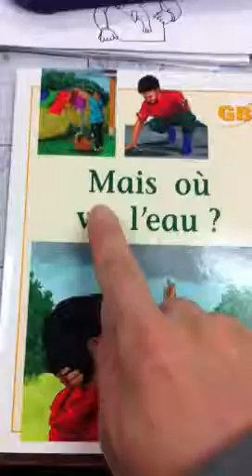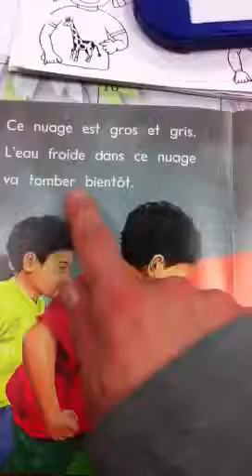Mais où va l'eau